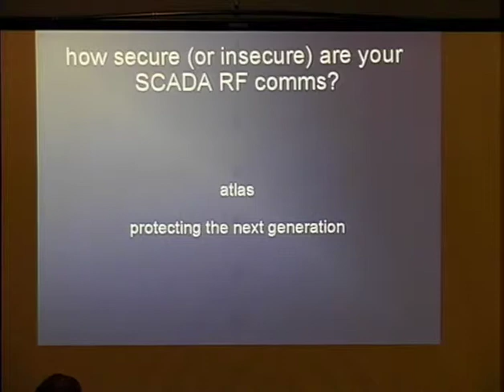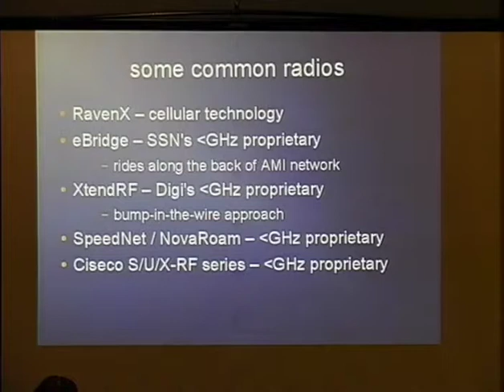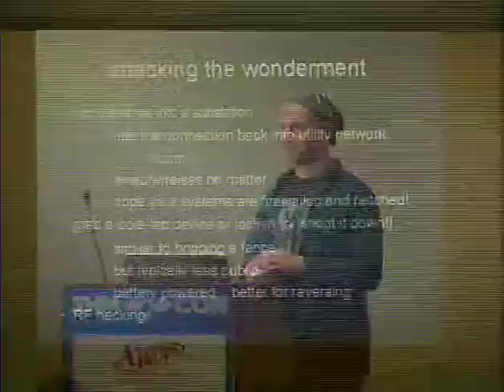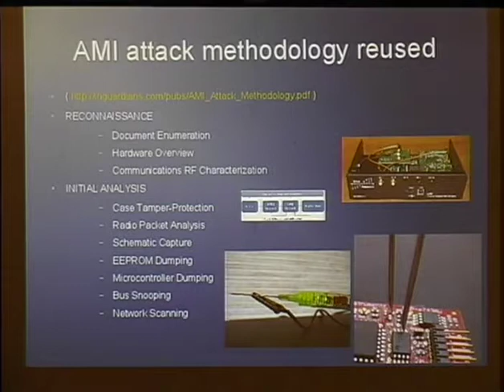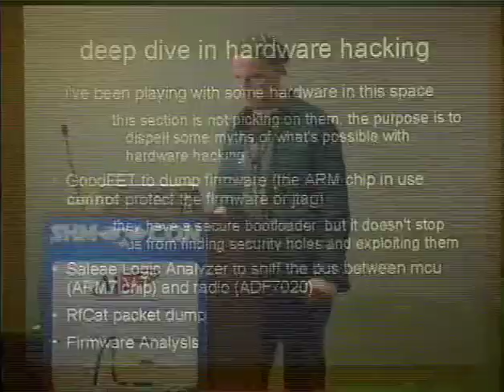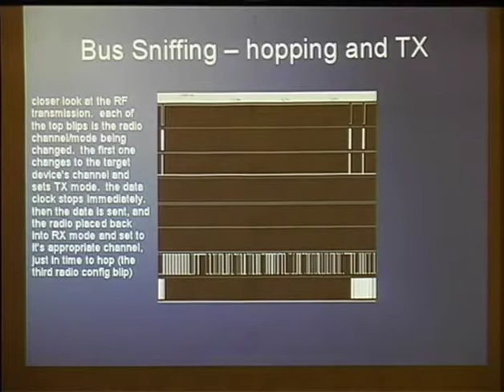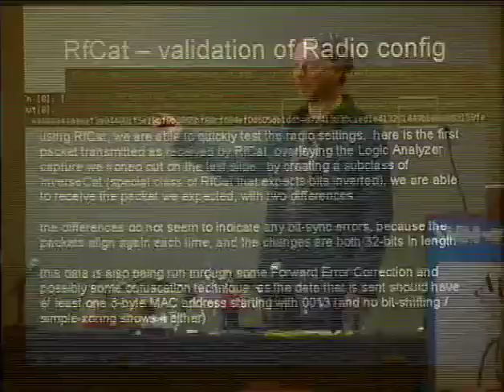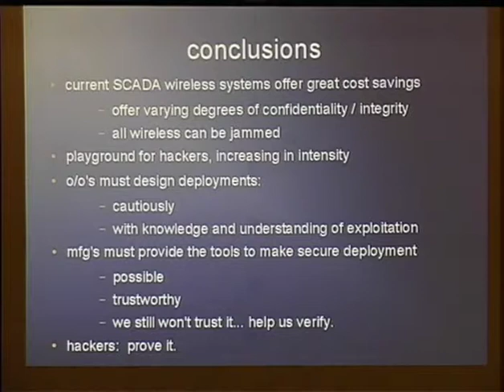Shmoocon 2013 - Attacking SCADA Wireless Systems